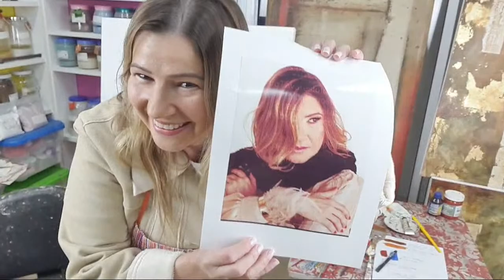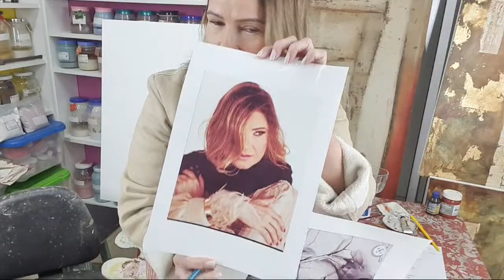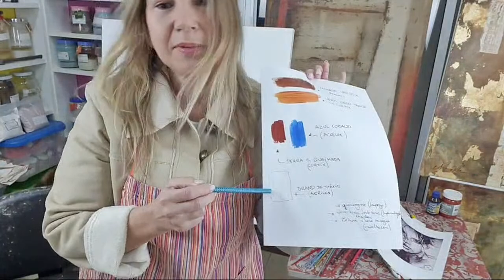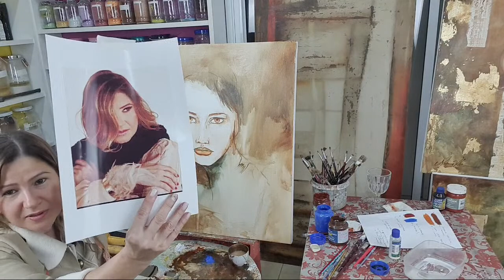LIVE :Pintura com folha de ouro Figurativa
Gostou dessa dica?
Receba postagens como essa todos os dias!